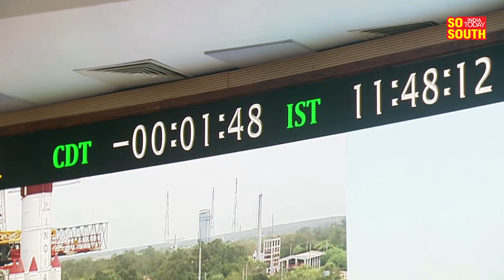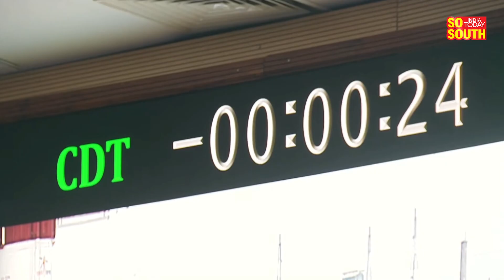EXCLUSIVE: Interview with Aditya-L1 Project Director Nigar Shaji | SoSouth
Prepare to embark on an enlightening journey through the cosmos as we sit down with the brilliant mind behind ISRO's groundbreaking Aditya L1 mission.
In this exclusive interview, Director Nigar Shaji takes us behind the scenes of the Aditya L1 project, which aims to revolutionize our understanding of the Sun.